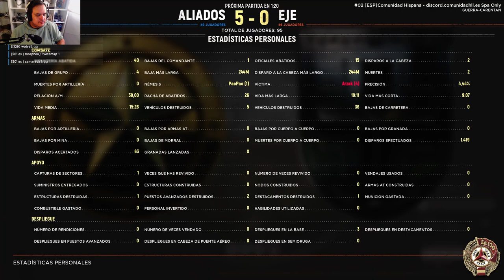HELL LET LOOSE | Yo, tanquista. | Gameplay